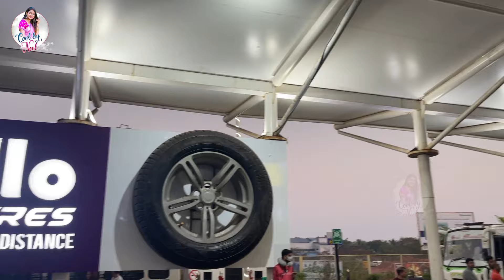New Year Celebrations at GOA || Cool By Neel || Neelima Vlogs || Strikers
xoxo
Neelima🌺❤️